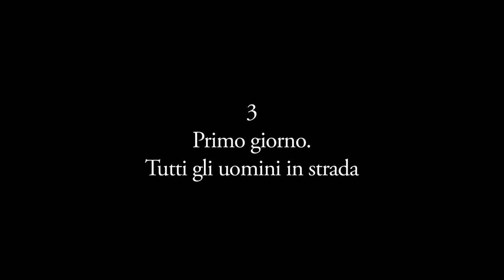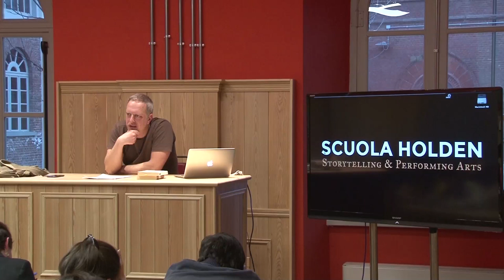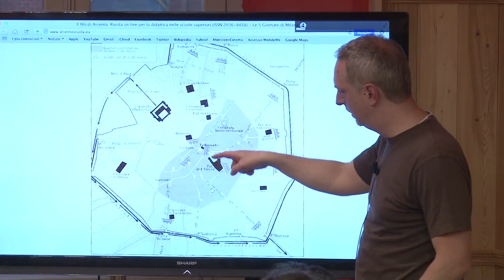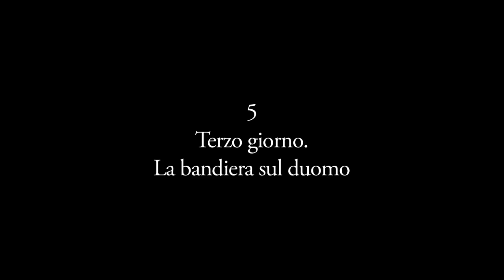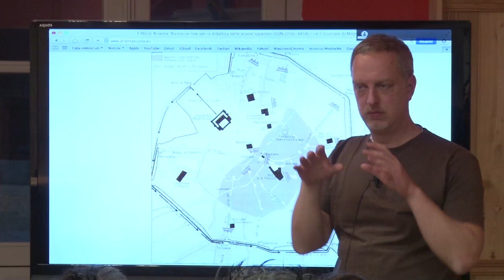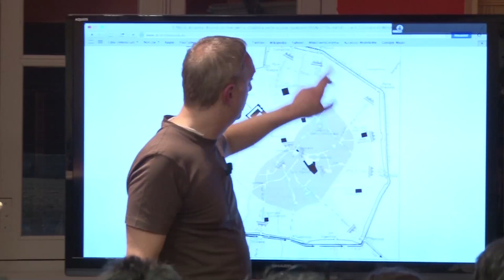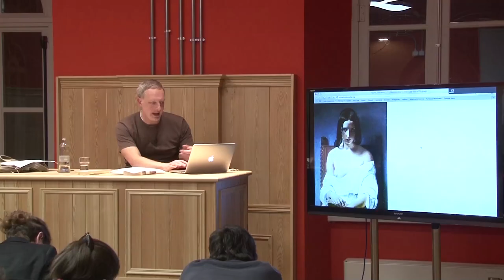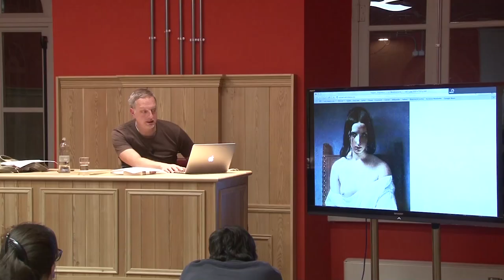Le cinque giornate di Milano raccontate da Antonio Scurati | Masterclass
Antonio Scurati, studioso dei linguaggi sulla guerra e sulla violenza, racconta Le Cinque Giornate di Milano, presso la Scuola Holden di Torino. Una lezione della serie "Quattro battaglie che hanno cambiato la storia dell’Occidente".